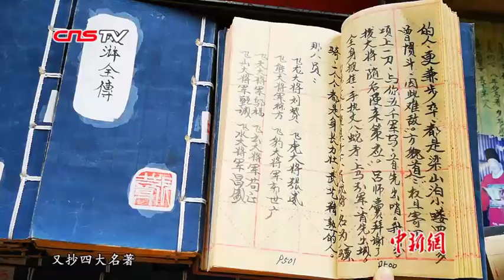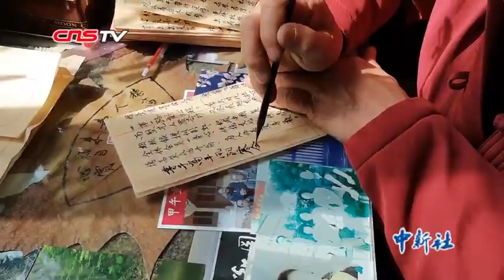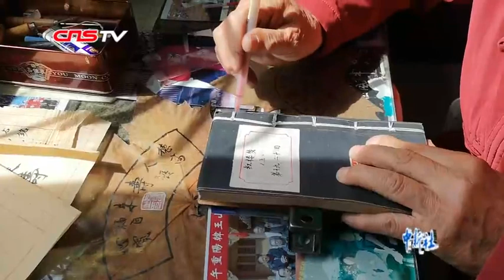山西七旬老人耗八年手抄四大名著成为当地名人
楷体小字367万个，手抄书152本，手工装帧后按顺序整齐放在箱子里，箱子堆起来，占了一个卧室的四分之一。这些被山西晋城一位七旬老人视为“镇宅之宝”的《红楼梦》《水浒传》《西游记》《三国演义》四大名著手抄本，是他耗时八年完成的作品。
 现年76岁的张喜才是山西省高平市丝织印染厂的退休职工，平时喜欢写写字，唱唱曲儿，练练太极剑，文艺范儿十足。在印刷业发达的今天，张喜才老人因手抄四大名著成为当地名人。